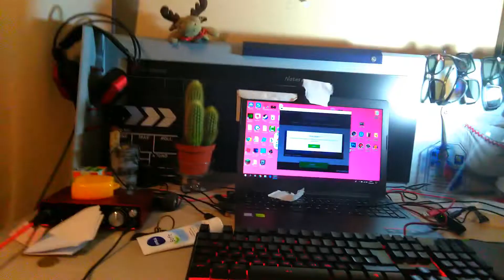BİLGİSAYAR SORUNU - Aptal Ergen Sayıklıyor Bölüm 1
Merhaba arkadaşlar ben Skailbour. Tabi gerçek adım Kağan , Bu kanalda sizleri mutlu etmeye çalışıyorum, sizlere yardımcı olmaya çalışıyorum. ve siz de bu videoyu beğenerek beni mutlu etmiş olursunuz :)

► Etiketler: youtube gelişme youtube abone kasma 2019 video izletme abone arttırma ucuz youtube ekipmanları ucuz youtuber ekipmanları kalite arttırma